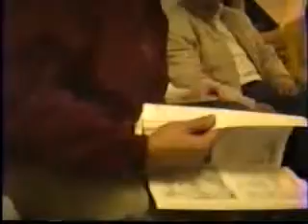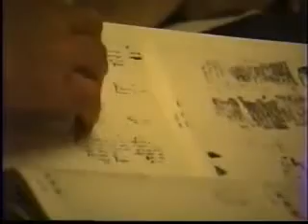1991 Discussion by Robert Eisenman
Robert Eisenman in the 1991-2 expedition speaking to students and scholars about the Damscus Document from the Dead Sea Scrolls and Cairo Geniza, the controversy surrounding the "freeing" of the Scrolls, the Qumran sectarians, the formative years of early Judaism and Christianity in the first century C.E., and his responses to such notable scholars as James Tabor and James Battenfield.